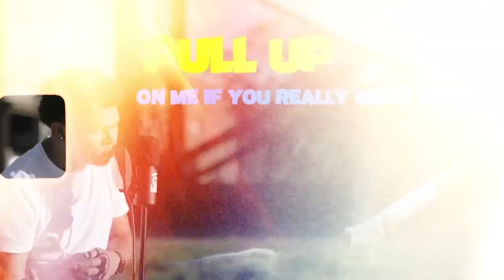Prada Ace - GO! | Freestyle Monday 🪶